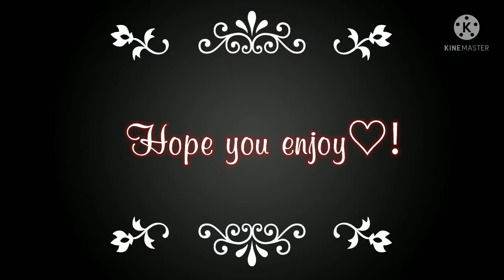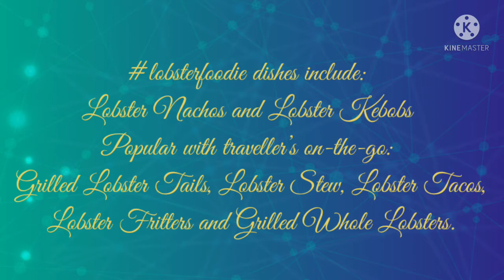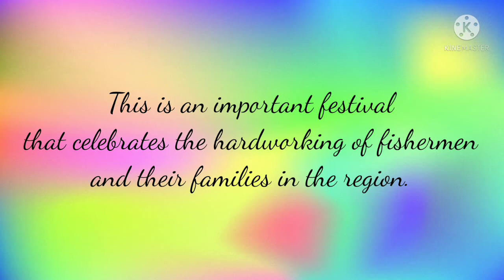Caye Caulker's Lobster Festival | CEMJC | Alejandra & Dillan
-Images
- Voicing
-Music
- Content: Name, location, date, activities, participants, products/services, importance
of attending.